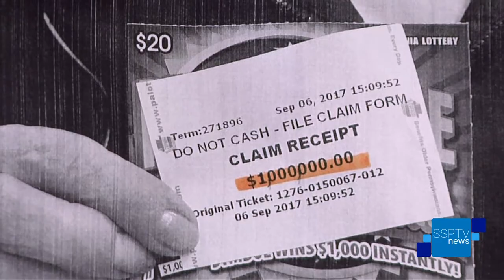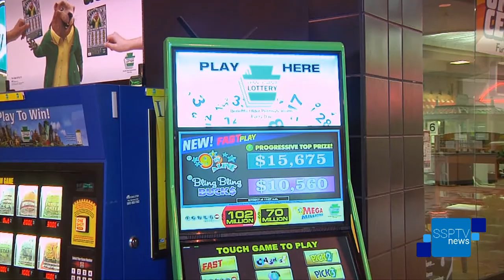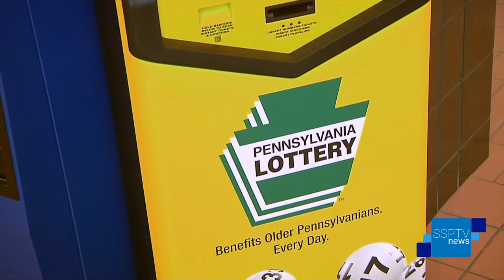Million Dollar Lottery Ticket Sold in Laurel Mall - SSPTV News